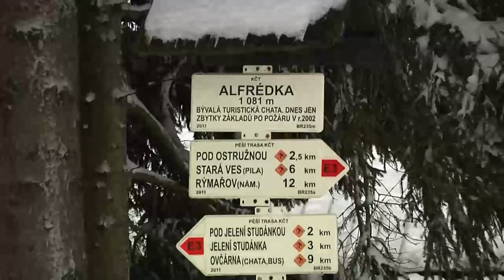Malá Morávka: Až na Praděd!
S Běžkotoulkami se touláme po celé naší republice i v zahraničí a všude je to krásné. Občas ale navštívíme místa, která jsou někomu z našeho štábu blíže, třeba jako tentokrát. Tady v Jeseníkách je tak trochu doma Vilém Dubnička, který nás po této jejich krásné části provede.
Malá Morávka je obec, která leží po obou stranách historické hranice mezi Moravou a Slezskem, tady tedy po obou stranách řeky Moravice. V obci s téměř sedmi stovkami obyvatel najdete muzeum, traily pro horská kola a v zimě si tu naopak užijete sjezdovky. Vilém Dubnička sem ale vyrazil na běžky. Začal vlastně v centru obce, kde si dal pár okruhů, pokochal se místní architekturou... A protože se cítil i na kopce, vyrazil bílou stopou i přímo do kopců. Dal si pořádně do těla, ale těch krásných míst, která viděl. A vrcholem nemohlo být jiné místo než nejvyšší hora Moravy - Praděd. Pojďte se na něj podívat taky a dnešní Běžkotoulky si pusťte.